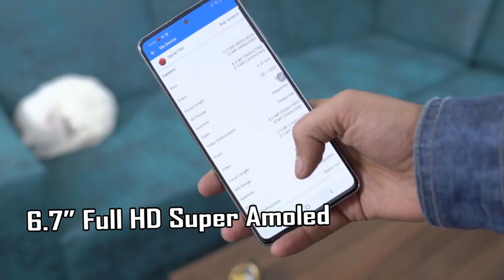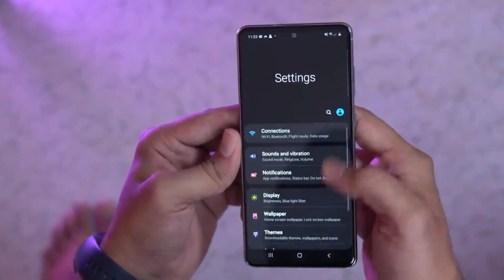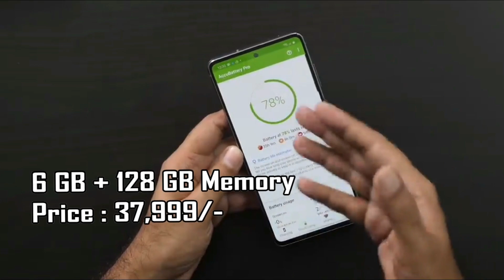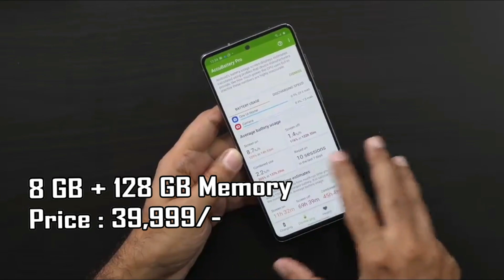Samsung Note 10 Lite Unboxing with Advance features S-Pen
Samsung ne apna nya phone Samsung Note 10 Lite launch kiya hai. Samsung Note 10 Lite me aapko Exynos 9810 10nm based Octa-core processor mil jaega. Phone me triple camera(12MP + 12MP + 12MP) setup hai or iska primary camera 12MP ka hai. Selfie ke liye isme 32MP punch hole Camera diya gya hai. Jyada jankari ke liye puri video jarur dekhe. Samsung Note 10 Lite price starts from Rs37,999.

Samsung Note 10 Lite - Full Phone Specifications, Price, Reviews - theMobilesApp

Sarkari Jobs se related har jankari ke liye humari website jarur visit kare: -

(Latest tech news, mobile specifications & reviews in English and Hindi)